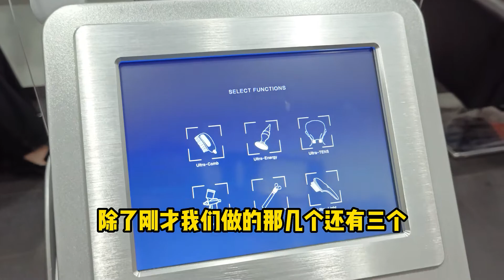Jeff陈浩然：舒服到睡着的头皮体验！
😴 到底是什么护理让Jeff陈浩然舒服到睡着呢？
 📢 新科技新仪器 Ultra Hair Gro
一台仪器六种不同的功能
健发也随着科技的进步更加有效
Jeff大力推荐大家去试 健发➕按摩➕刺激穴道
两个字 ➡️ 舒服